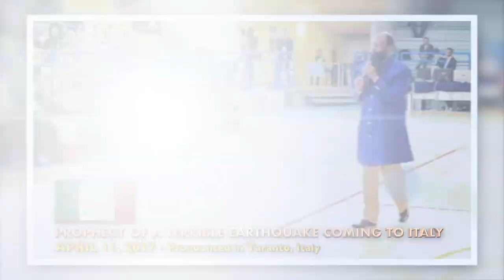PROPHECY OF A TERRIBLE EARTHQUAKE COMING TO ITALY - PROPHET DR. OWUOR